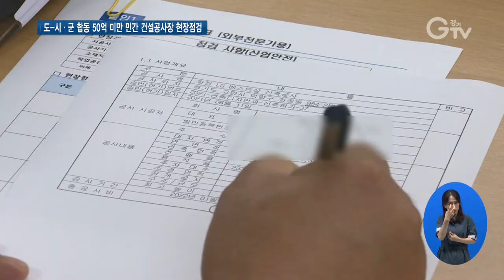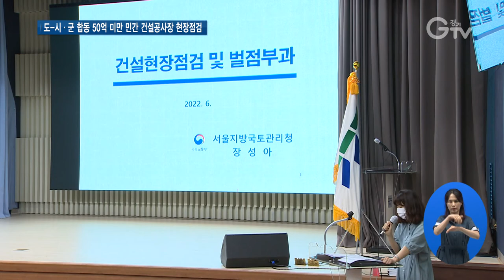도, 민간 건설공사장 안전 강화 나서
[앵커멘트]
여름철이 되면 폭염, 폭우 등 자연 재해로 건설현장 작업이 어려워지죠.
경기도가 도내 건설 노동자들의 안전을 확보하기 위해 나섰습니다.
서문형 기자가 취재했습니다.

[리포트]
고양시의 한 오피스텔 신축 공사 현장.

전문가들이 공사장을 둘러보며 점검하고 있는 모습입니다.

경기도가 안전관리가 상대적으로 취약한 50억 미만의 민간 건설공사 현장의 안전강화를 위해 시군과 합동으로 외부전문가 현장점검을 실시했습니다.

이번 점검은 6월 15일부터 7월 8일까지 약 3주간, 여름철 자연 재해·재난에 대한 철저한 대비로 건설 노동자들의 안전을 확보하기 위해 시행됩니다.

[인터뷰]
윤명한/경기도 외부전문가
“공사관계자와 전혀 상관이 없는 제 3자인 외부전문가가 참여함으로써 현장 관계자가 놓칠 수 있는 부분을 객관적인 입장에서 점검함으로써 현장의 공사 품질, 안전에 조금이나마 도움이 되지 않을까 하는 생각을 하게 됩니다. ”

점검반은 노동자 안전 개인장비 착용 여부, 여름철 폭염 대책, 집중호우 대비 수방 및 배수 대책, 추락방지 시설 및 비계 설치 여부, 공사장 주변 안전관리 상태 등을 중점적으로 살폈습니다.

[인터뷰]
신원찬/오피스텔 건설현장소장
“소규모 현장에서 확인하지 못하는 그런 사항을 점검 체크함으로 해서 저희 현장에 많은 도움이 된 것 같고 향후에도 이런 점검 일정이 잡혀서 수시로 하면 좋을 것 같습니다.”

[인터뷰]
이돈균/경기도 건설안전팀장
“경기도에서는 최근 3년 건설현장에서 124명의 사고사망자가 발생했고 50억 미만 민간에서 60%인 70여 명이 발생했습니다. 앞으로 경기도에서는 50억 미만의 건설 공사장 안전관리, 특히 사고 사망자 감축을 위해서 다양한 정책을 추진하도록 하겠습니다.”

경기도는 31개 시군과의 협력을 통해 다양한 정책을 마련하고 건설공사장 내 사망사고 감축에 적극적으로 앞장서 나갈 계획입니다.

경기 GTV 서문형입니다.

뉴스 제작 : 경기도청 북부청사 편집 : 김광석